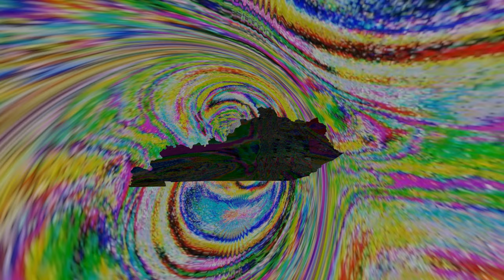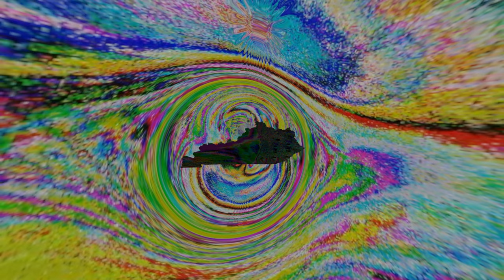Close Encounter @ Tater Knob